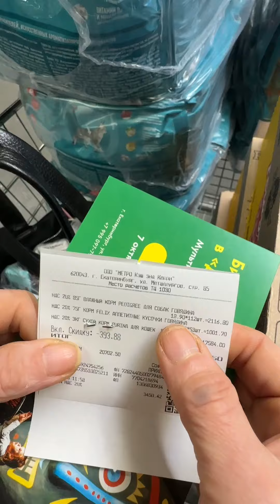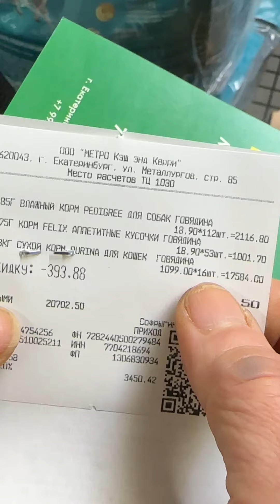На закупке 🤗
Спасибо Друзья!!!